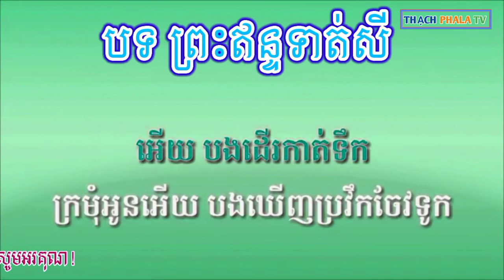preah en tort srey karaoke - ព្រះ​ឥន្ទ​ទាត់​សី​ ខារ៉ាអូខេ​